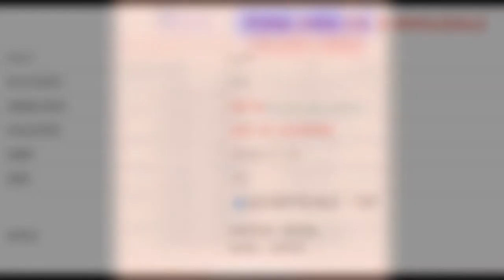FIONA ZARA VOL 2 EMBROIDERED LEHANGA WHOLESALE RATE CALL OR WHATSAPP +91 8828391569